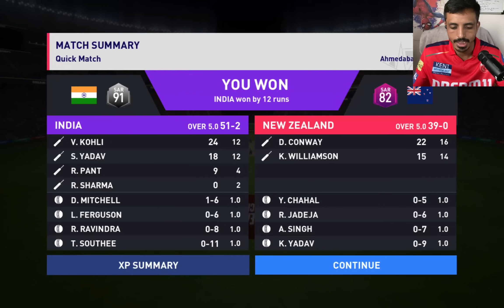JoyStick Control - getting Better or Worst - Dream Cricket 24 Most Awaited Game New Update Gameplay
New update is here but how does it go for DC24, some things i liked & some are just bad,check out the gameplay to know